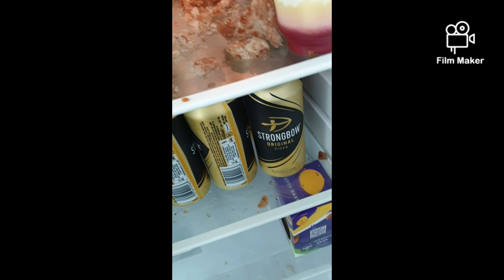Diet Coke can explodes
Diet Coke Cola can explodes in my fridge overnight